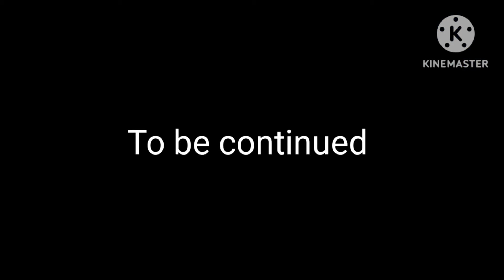•Penelope and Telemachus[+Polites] react to...•(Part 22/Survive)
Next song:Remember them